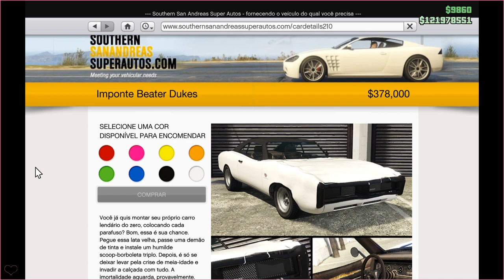GRAND THEFT AUTO V - IMPONTE BEATER DUKES - ESPECIAL DE VERÃO EM LOS SANTOS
❤PLATAFORMA: PC.

Olá xuxu, tudo bem?
Faço vídeos e lives (Youtube e Twitch), tenho salas de conversação, prints e informações (Discord), fotos (instagram) e grupo de whatsapp. Os links estão listados abaixo:

Aproveite para se tornar membro do canal. São 4 valores disponíveis.

Irei sempre acreditar em Deus porque foi Ele que me deu abrigo, proteção e um viver mais do que abençoado.